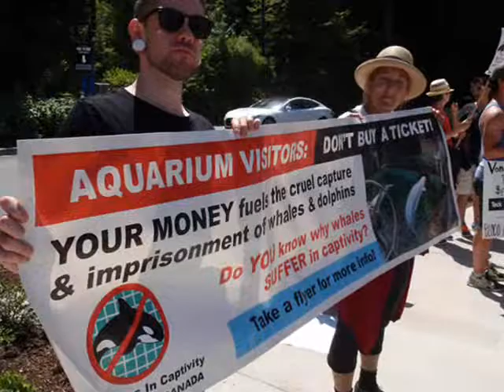Vancouver Aquarium Stanley Park Attractions Science Centre photos and videos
The Vancouver Aquarium is Canada's largest aquarium and one of the most visited sites in Stanley Park. It is home to more than 70,000 creatures including dolphins, sea otters, anacondas, three-toed sloths, eels and more.The Vancouver Aquarium is widely respected for its research and marine stewardship, and visitors can learn more about the region's marine life through the numerous exhibits. Adults and kids alike will love the entertaining and educational "encounters" program, which allows visitors to go behind the scenes and get up close and personal with the animals and the people who train them. This includes feeding, helping train and learning about the habitats and lifestyles of dolphins, sea lions, sea otters, sea turtles and other sea creatures.As Canada’s largest aquarium, the Vancouver Aquarium connects hundreds of thousands of Aquarium visitors with the natural world. With over 50,000 animals and unique opportunities to come up close with some of the world’s most elusive creatures, every visit is an unforgettable one.The aquarium said Aurora received dedicated around-the-clock care by staff and a veterinary team up until her death. Lab tests were also sent to veterinary experts around the world during the course of the treatment.

International Classifieds